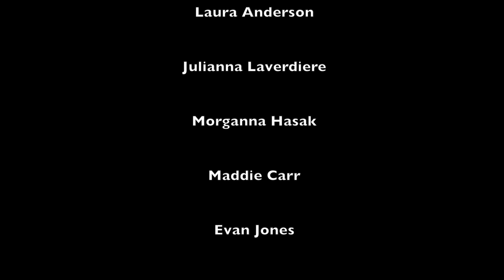Linda Pastan - "Queen of a Rainy Country"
A video Project for Ms. Murphy's Poetry Class
by Julianna Laverdiere